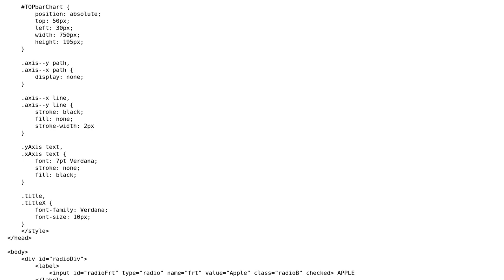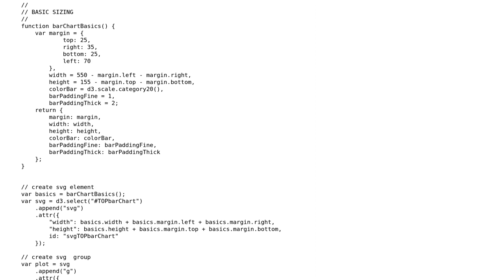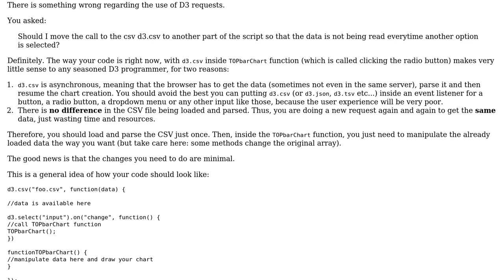Basic Transitioning D3 Bar Chart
With thanks & praise to God, and with thanks to the many people who have made this project possible! | Content (except music & images) licensed under CC BY-SA | Music | Images & others | With thanks to user whytheq user Gerardo Furtado and the Stack Exchange Network Trademarks are property of their respective owners. You are responsible for your own actions.